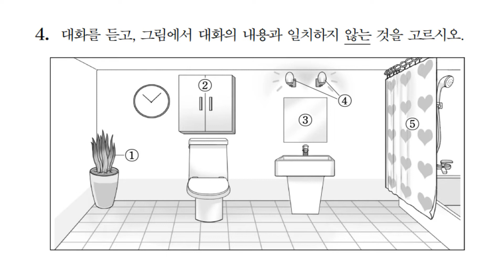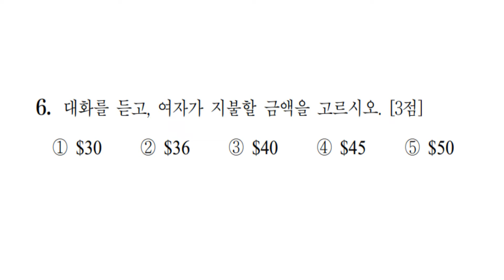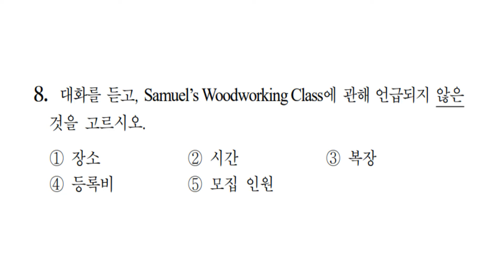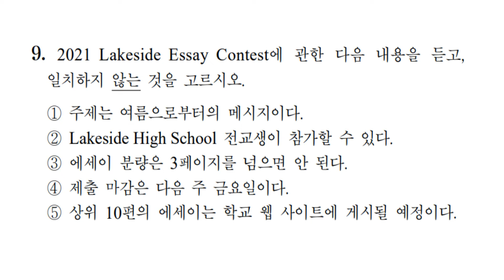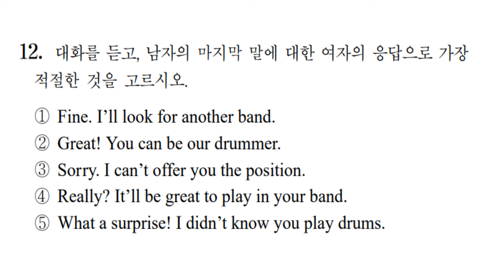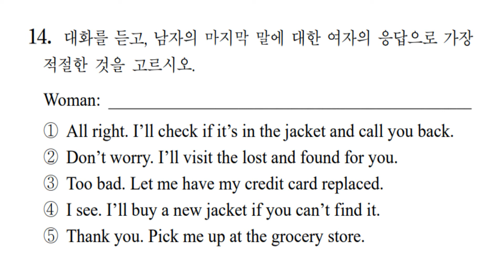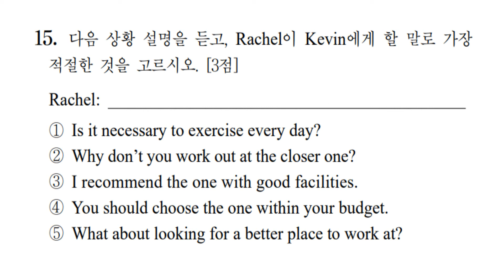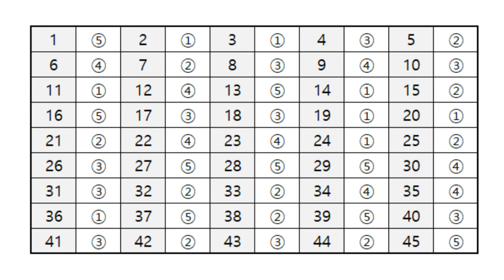[고3] 2022학년도 대학수학능력시험 6월 모의평가 문제지 영어영역 / 문제+음원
*2021년 6월에 시행된 고3 모의고사 영어듣기시험입니다.

*듣기는 꾸준히만 한다면 누구나 만점에 도전할 수 있어요.
*듣기만 만점을 받아도 37점이 확보됩니다.
*인트로없이 바로 시작됩니다.
*정답은 영상 맨 뒤에 있습니다.
00:00 1번문제
01:10 2번문제
02:37 3번문제
04:03 4번문제
05:24 5번문제
06:58 6번문제
08:31 7번문제
09:51 8번문제
11:21 9번문제
12:44 10번문제
14:12 11번문제
14:58 12번문제
15:49 13번문제
17:13 14번문제
18:32 15번문제
19:59 16,17번문제